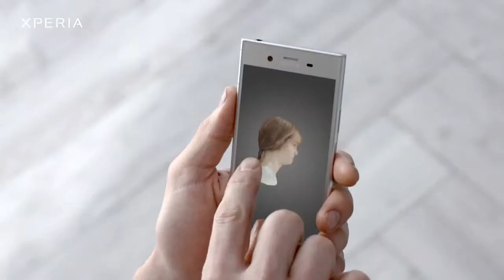Sony Xperia XZ1-Promo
У Xperia XZ1 есть какой-то шарм, которого нет у других флагманов 2017 года, который и привлекает внимание пользователей к смартфон